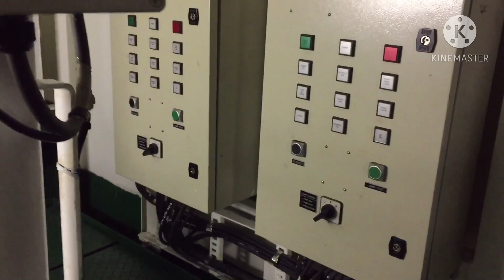Steering Wheel || Kemudi Kapal laut || Vlog (TKI)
channel ini berisi video vlog,dan video pekerjaan.

saya membuat video ini hanya untuk mreka dan sahabat yang blom tau,maaf bukan maksud menggurui atau so pintar,dan saya juga bukan ahli perkapalan saya hanya saja sebagai pekrja sja.mohon maaf atas sgala kekurangnya.sya ucapkn bnyk2 trima kasih untk shbat smua yang sdah mlhat vdeo sya.jika kalina suka dukung trus chnel ini jika tdak suka,sya ucpk trma ksih karna sya tau video sya video yang tdak menarik.

jenis kapal:LCT & Tugboat
camera :menggunakan Hp iphone